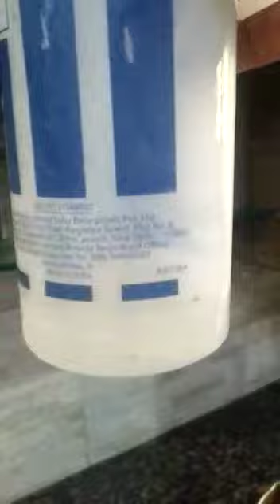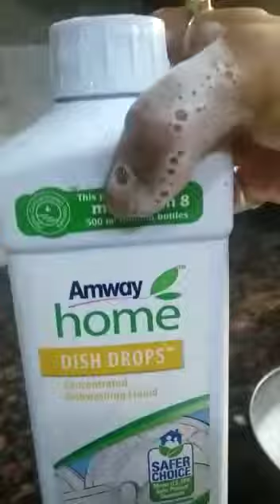AMWAY DISH DROP DEMO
Bhut km lgta h islyae bhut chlta h